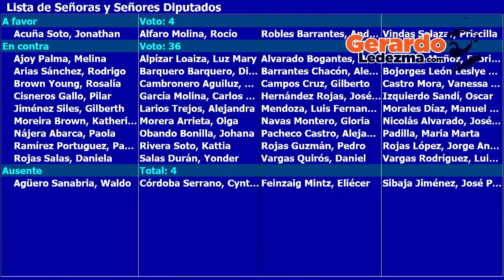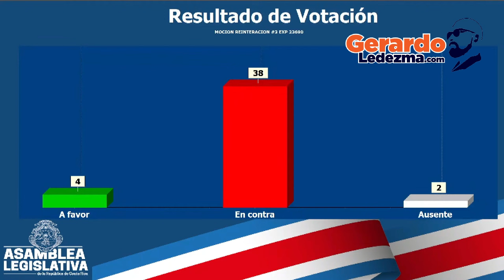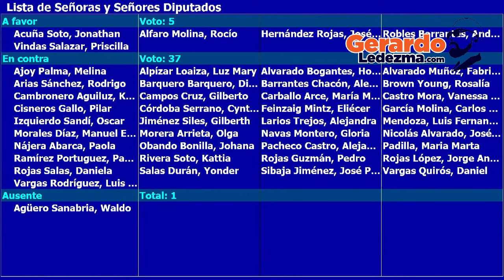Proyecto de ley contra el crimen organizado: ¿Perros sin dientes?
Un programa de GerardoLedezma.com